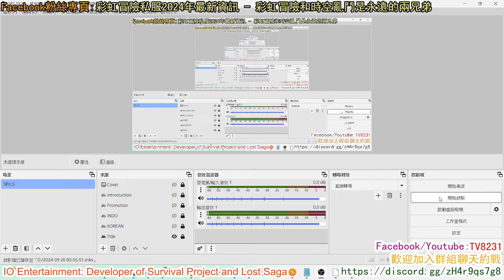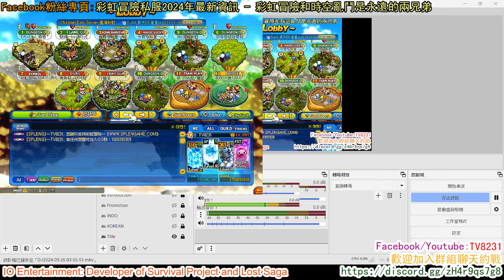【彩虹冒險】這水杖太屌了｜連最兇猛的「獨眼巨人」也瞬間趴下來......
你地班《彩虹冒險》死忠真係冇撚得救！《時空亂鬥》至今已經出咗13年，你地都居然未玩過，或者重來冇打算玩，成日FF《彩虹冒險》公司會出隻「3D版彩虹」？屌你老味！《時空亂鬥》其實咪就係「3D版彩虹」囉！你地冇玩過又點會明？淨係鐘意玩《彩虹冒險》，睇唔起《時空亂鬥》既人，我想講你地真係冇撚得救！你地永遠唔會知《彩虹冒險》作者點樣將彩虹重新包裝，再昇華到另一個層次！你地願意做一世「井底之蛙」既話，FINE！我唔會怪你地，我只係鄧你地可憐啫！

《時空亂鬥》做得最錯既係，當年推出既時候，冇叫做《彩虹冒險 2》，如果你地係咁介意個名而冇興趣玩《時空亂鬥》既話，咁我想講你地係真心on9到冇朋友！作為《彩虹冒險》既親生細佬，《時空亂鬥》完美地繼承《彩虹冒險》既遊戲模式同裝備系統。  所有你喺《彩虹冒險》度玩過既野，作者會用全新既形式，重新演繹一次。當你玩咗《時空亂鬥》之後，你係會大大聲屌出黎？哇！依啲乜野黎嫁？我係咪喺度玩緊《彩虹冒險》？喂唔係喎！我玩緊《時空亂鬥》嫁喎，但點解又feel倒係《彩虹冒險》既野黎？

你地班《彩虹冒險》死忠大部份都係食古不化的！成日將「我返黎玩《彩虹冒險》係搵返當年的情懷，重拾童年回憶，我唔想去玩一隻唔知係乜，聽都未聽過既遊戲！」其實，就係因為你地先入為主，覺得依間公司（依班作者）出既第二隻遊戲一定比唔上彩虹。你地眼界太窄喇！依班開發團隊既然可以整倒依隻令你地深深喜愛既《彩虹冒險》，你覺得後繼作品會有可能比唔上彩虹？其實玩過《時空亂鬥》既人都知，論遊戲系統同多樣化原素，時空已經根本吊打彩虹，依樣野連你班彩虹死忠都不得不承認！如果間公司出第二隻GAME，入面既野仲簡陋過前作，你估會唔會有人去捧依隻新GAME場？

你地同我講《彩虹冒險》啲裝備既「特殊技能」好正？好過癮？我同你講，喺《時空亂鬥》入面，你想開乜野S都有得你開，咩轉圈圈，禁跑，禁近攻，三倍發射，加速鞋？依啲基本步黎嫁咋，更多唔同既招式，狀態通通都有得你體驗！《彩虹冒險》果套舊系統已經加唔倒新原素落去，我比盡佢修改啲裝既STAT，整啲咩10裝/11裝出黎，依啲都只係比你班彩虹死忠，滿足返你地以前恨咗好耐，未體驗過既野。但如果你話想玩啲新花式，一定會係《時空亂鬥》先做倒。

我成日堅持一樣野，玩得《彩虹冒險》既，如果你冇玩埋《時空亂鬥》，你係會永遠帶住一個疑問，唔好成日將「冇任何遊戲比得上彩虹」掛喺口邊，因為你宜家係隻跌咗落深井既可憐青蛙，有啲野你係要試過，你眼界先會開，先會明點解作者要出第二隻續作遊戲，同點樣延續《彩虹冒險》既精神落去，你地玩完《時空亂鬥》就會明嫁喇！信我丫！大佬！你估我流嫁咩？我個專頁Google排第一嫁，你願意去呃自己，同自己講《時空亂鬥》係唔知乜野黎，唔會好玩得過《彩虹冒險》，都唔願意去相信我依個PAGE主？

我玩《彩虹冒險》玩咗18年喇，《時空亂鬥》都玩咗11年喇。如果依兩隻GAME係咁冇吸引力既，你估我會花咁多時間，精神落去玩佢地？我創立得依個粉絲專頁，大家都應該理解倒我對依兩隻GAME既愛係有幾深！所以大家，係時候放遠啲個眼界，接受一下新事物。我敢講你地玩咗《時空亂鬥》之後，一定會返黎多謝我介紹咗依隻GAME比你地！我好堅持一樣野，你一係兩隻GAME都唔好玩，一係就同我玩曬兩隻佢！寧做「雙修撚」，勿做食古不化既「井底之蛙」！

想解開一切既謎團？即刻加入我地既Discord群一齊玩，有心入坑絕對唔怕遲，哪怕係已經遲咗13年？

Survival Project adalah kakak laki-laki Lost Saga. Ya, game ini dibuat oleh developer Lost Saga. Keberadaan Lost Saga terinspirasi dari mode permainan Survival Project, sistem gear, dan kontrol dasar. Anda dapat menemukan banyak streaming langsung dan gameplay Survival Project dan Lost Saga di Saluran Youtube saya. Saya telah memainkan Survival Project sejak tahun 2004. Saya diperkenalkan dengan game ini dari teman sekelas saya. Ya, dan sekarang saya sudah memainkannya tepat 20 tahun. Dan kenapa saya tahu Lost Saga game ini? Saat saya melihat seorang pria memberi tahu kami bahwa Lost Saga adalah game baru yang dibuat oleh pengembang Survival Project. Itu sebabnya saya sangat percaya diri pada pertandingan ini. Survival Project adalah permainan masa kecil saya, saya sangat menyukainya. Jadi saya yakin Lost Saga pastilah game yang bagus, atau bahkan game yang lebih baik dari Survival Project. Iya, jadi aku main Lost Saga sejak tahun 2011, dan sekarang sudah 13 tahun berlalu, tapi aku tetap menikmati memainkannya, tidak pernah merasa bosan atau bosan. Baiklah, izinkan saya memperkenalkan diri lagi, saya pemain asing Lost Saga Origin, saya dari Hong Kong, senang bertemu dengan kalian semua teman-teman indonesia! Alasan saya mendirikan channel youtube ini adalah karena saya ingin memperkenalkan Survival Project kepada lebih banyak pemain Lost Saga indonesia. Saya benar-benar ingin memberi tahu Anda semua Survival Project adalah permainan yang sangat bagus, jika Anda menikmati bermain Lost Saga, saya sangat yakin Anda akan menyukai Survival Project juga, itu adalah masa kecil saya, itu adalah segalanya bagi saya. Saya menghabiskan banyak uang dan waktu untuk permainan ini ketika saya masih muda. Saya sangat kecanduan permainan ini dan itu membuat hasil ujian saya sangat buruk, tapi saya tidak menyesalinya. Ini adalah kenangan yang sangat baik bagi saya. Saya menyukai kedua game ini selamanya, saya akan terus memainkannya sepanjang sisa hidup saya. Jadi sekarang, jika Anda tertarik dengan Survival Project dan ingin mengetahui lebih banyak detail, silakan berkomentar di streaming langsung saya atau cukup bergabung dengan server Discord saya. Saya akan membantu Anda tentang cara mendaftar dan mengunduh game. Terima kasih sobat seluruh indonesia! Sampai jumpa di permainan!